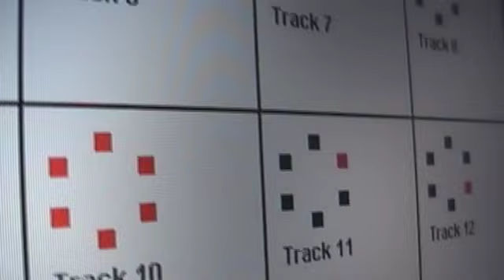Extract-Project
Video registration of the Extract Project presentation in december 2004. Extract Project is an experience design concept in which scenery, light and visuals join music. These four ingredients all play an equal part in the final result.

The Extract Project is a graduation project of 2 students of the Saxion University of Applied Sciences, Sebastiaan Elstgeest and Kasper Kamperman. The name Extract refers to the dissecting of audible and visual content to allow translation of this content to other senses.